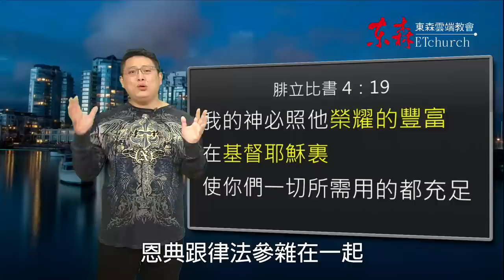神所賜的，超乎你的需求｜恩典五分鐘048｜洪鉅晰牧師｜恩寵教會